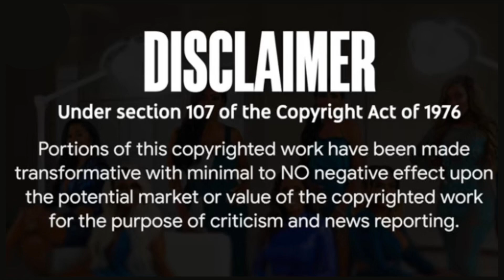Gina Jyneens Youtube Influencer Filled Birthday Celebration!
This past weekend was Gina Jyneens Big Birthday Celebration with all of her YouTube influencer friends from Life Of Lee Lee to Porchia Nicole, Dria Antoinette, Poe, keno and Fitz + many more! Happy Birthday Gina Jyneen